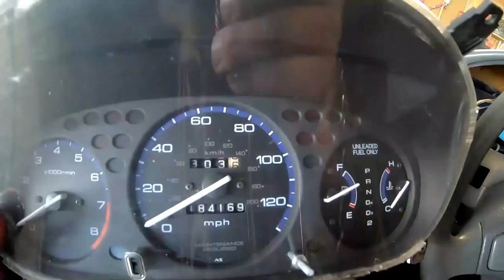06-11 Lifted 8th gen Honda Civic gets HUGE NEW TIRES!